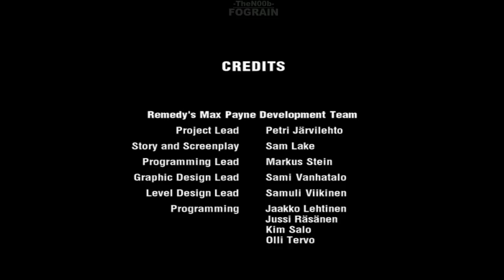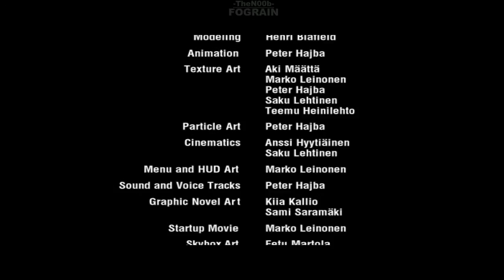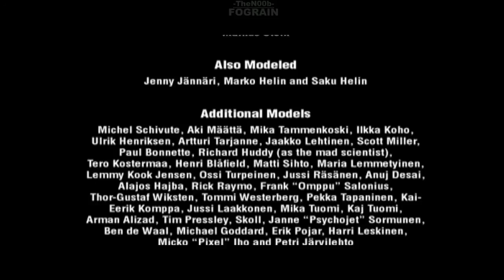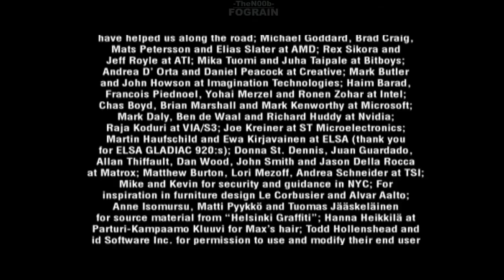Max Payne walkthrough with subtitles - Part 17 END ( Hard, Secrets, No commentary ✔ )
Welcome to "Max Payne" walkthrough with subtitles!
This walkthrough is done on Hard-Boiled difficulty.
The gameplay style is smooth run with exploring; secrets and easter eggs included!

Ending song:
Professor Kliq - Ode To Charles

Subtitles:
There are few places with missing subtitles, because i wasn't sure what exactly was said.
I also hope that there are not many mistakes (including grammar ones).
MORE INFO [Q/A]:

Q: The video looks like merged from a lot of slices! You died a lot and re-loaded every few seconds or WHAT?
A: Max Payne 1 is not working correctly with Windows 7, after long fight with it, I managed to force it to run, at 'recordable' level, but still; the whole time while recording this, game was not stable, it crashed a lot :/ I was forced to record short parts, so when it crashed I lost only short period of time.

Q: Why didn't you play on Dead on Arrival difficulty?
A: On DoA difficulty you have limited save slots, and with non-stable environment it's crazy to play and record with limited saves. Also I was too lazy to finish game second time, and record it on third playthrough xD

Q: So Max Payne 1 is not stable game?
A: Game is stable but on older OS'es. I remember when I played it long time ago on Win 98 SE, and it never crashed ! The stability problem is not game fault but Windows Vista (and above) fault.

Q: Few times your health sign was FULL RED, and you didn't die? WTF!? Are you using cheats?
A: In Max Payne 1 when you dodge bullets (roll or dive) you can't die. It's one of the core features; bullets will still hurt Max but health will not drop below 1% while dodging bullets.

Game info:

Developer: Remedy Entertainment
Publishers: 3D Realms, Gathering
Engine: MAX-FX 1.0
Release date: July 27, 2001

Cheers !

Stuff for search browser:

Max Payne with subtitles walkthrough no commentary part 17
Max Payne + subtitles
Max Payne finale
Max Payne ending